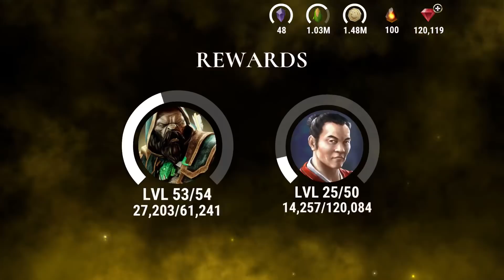Dawn of Titans: New Ai 4.2 Million Mamesh Garrison Defense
D13 Approved Defense